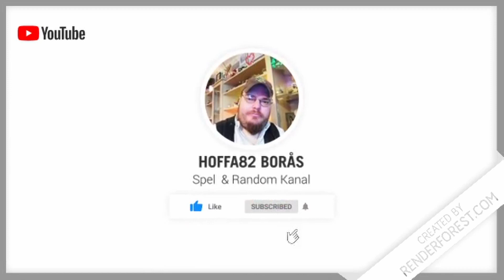Pimpa Scania 141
Denna videon skulle kommit förra året 2019